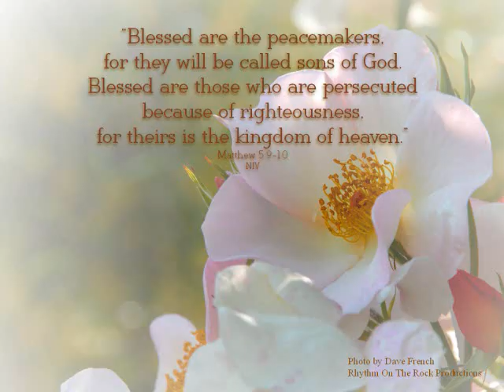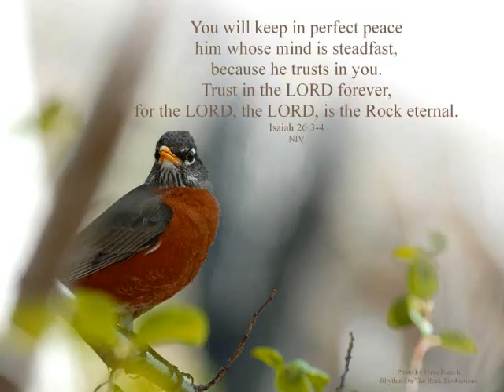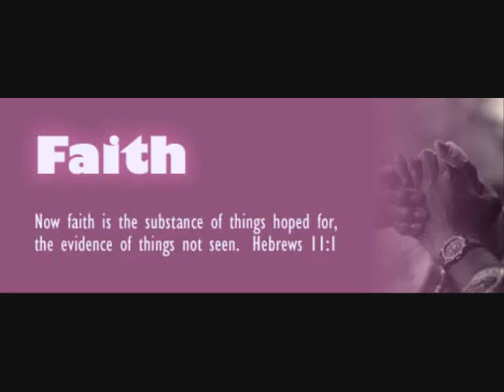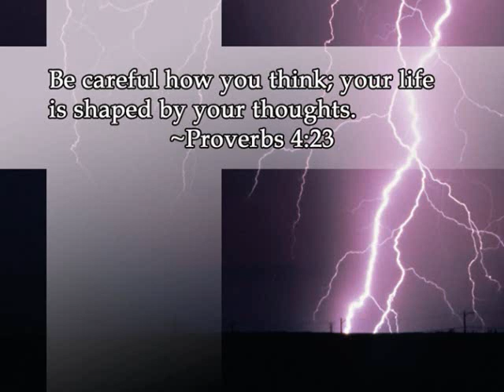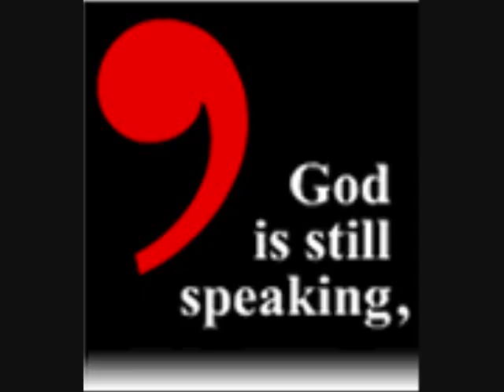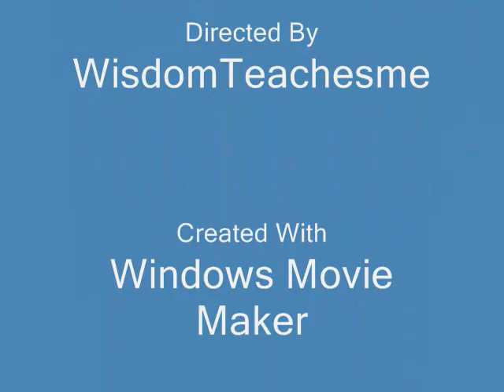THE REASON FOR THE SEASON--Patti LaBelle.wmv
The title says it all-The Reason For The Season!
How you love/live when Christmas and thanksgiving come around are not 1/2 as important as--HOW you love/live everyday of each year of your life!

REJOICE! EVERY DAY IN OUR LORD-FOR HE IS RIGHTEOUS, FULL OF MERCY AND GRACE-NEW EVERY DAY!
 a heart for God!